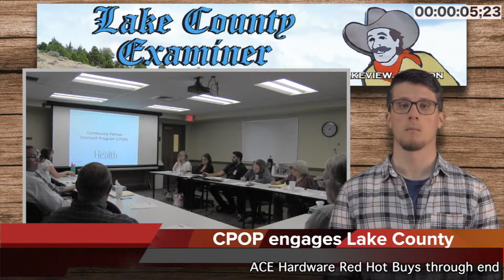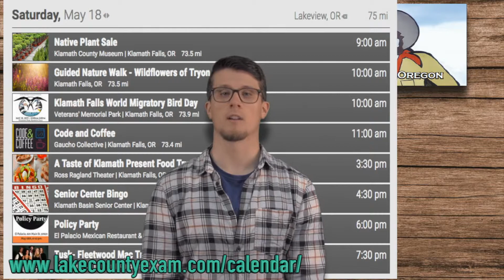Lake County Flash: Friday, May 17, 2019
It's the Lake County Flash for Friday, May 17, 2019 -- your two-minute video news source for all things Oregon Outback. Catch a new Flash every Friday! This week's edition of the Flash features stories about CPOP engages Lake County, CEP providing free meals, Western Heritage Committee requests funds and LHS, North Lake and Paisley sports head to state.

This week's edition of the Flash is supported by ACE Hardware. Ace has Red Hot Buys through the end of May. Assortment of mulch colors, 2 cu. ft. starting $3.99 a bag. Ortho Weed B Gone $5.99. Resin Wood Adirondack Chair $99.99 and so much more! 318 N. F St., Lakeview.

Video by S. Garrett Shaw